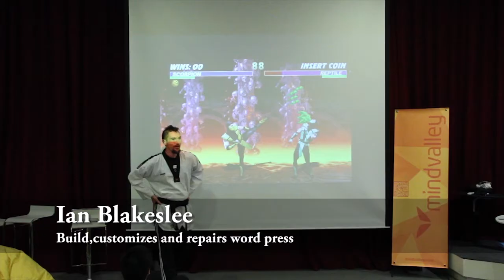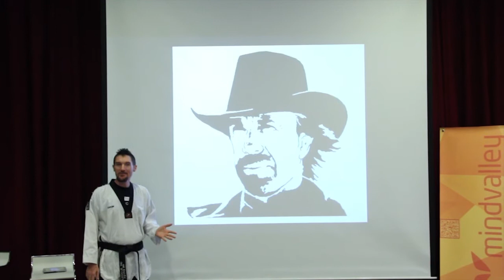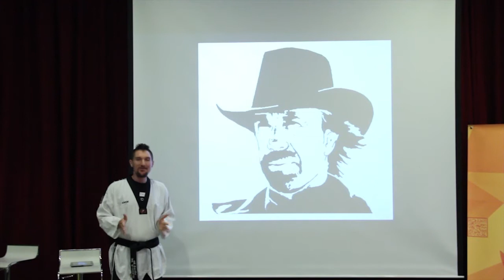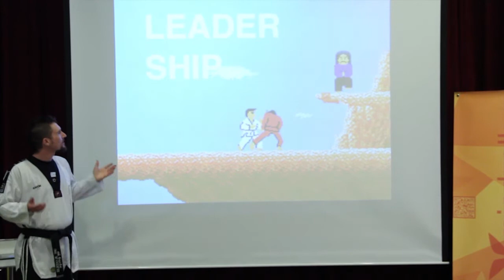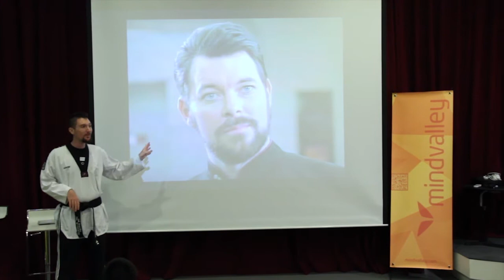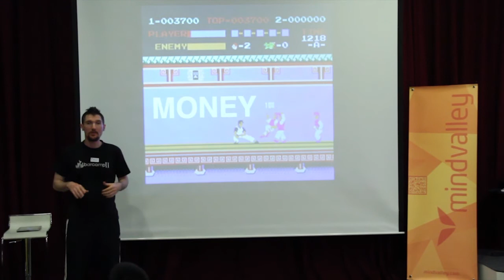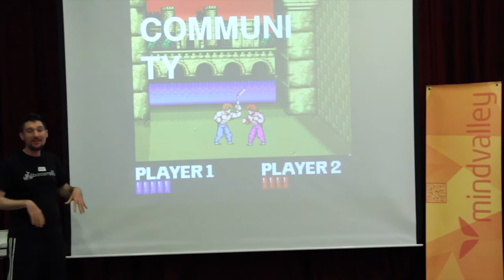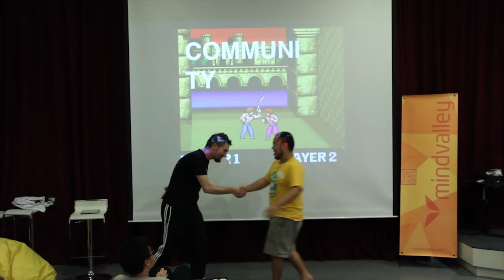Ian Blakeslee - What Martial Arts Taught Me To Be A Better Programmer